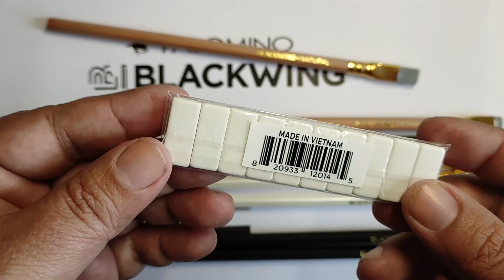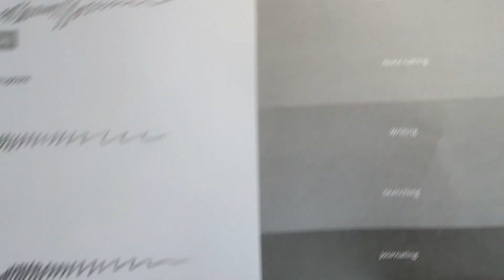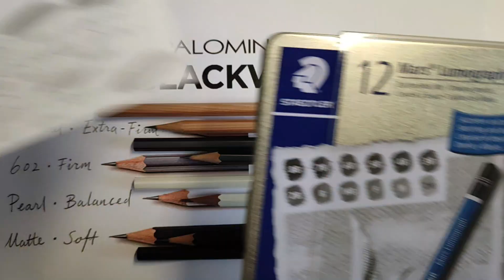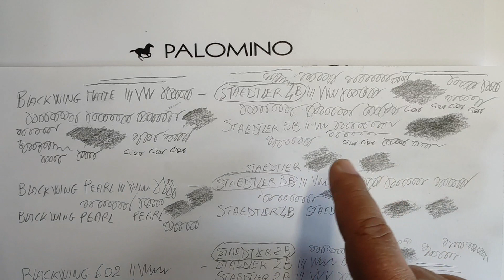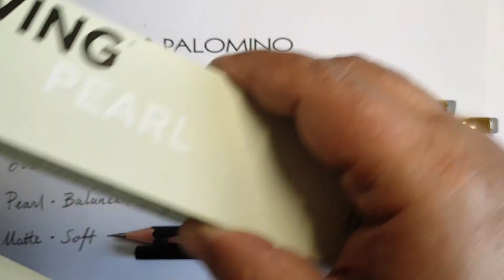Blackwing matite modelli base , storia e caratteristiche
Le Blackwing, che molti definiscono come le ‘migliori matite al mondo’. Sono davvero così buone? Innanzitutto vedremo la loro storia, cosa quantomai importante per comprenderne l’importanza, e il perché del loro vasto apprezzamento. Come sono realizzate, cosa le rende speciali? Confronto con altre matite e collocazione nella scala di durezza internazionale.

Disponibili in 4 modelli Base, in cui rientrano anche le edizioni speciali chiamate Volumes (volumi).
Forma del fusto esagonale. Mina in grafite di alta qualità. Terminale metallico con gomma estensibile e sostituibile.

CAPITOLI
00:00 Introduzione
00:25 Storia
03:14 Costruzione e materiali
07:00 Accessori
8:44 Modelli base descrizione
10:00 Confronto con altre matite e scala internazionale
13:12 Prezzo
17:10 Perché acquistarle e usarle
18:35 Anticipazioni prossimo video
19:25 Conclusioni

ELENCO NEGOZI per acquistarle online:
blackwing602.com (sito ufficiale, di riferimento per tutti prodotti Blackwing)
stiloestile.it
saypaper.it (le vendono anche sfuse)
righetti.ink (le vendono anche sfuse, conveniente)
goldpen.eu
hellopaper.it (le vendono anche sfuse)

Buona scrittura a tutti Voi.

P.S. un paio di cose che ho dimenticato di citare nel video:
- la carta usata per il confronto è una comunissima carta da stampante, peraltro economica, i risultati possono infatti variare in base al supporto su cui scriviamo o disegniamo.
- le matite, Blackwing e Staedtler, sono state temperate impiegando un buon temperamatite a manovella con fresa (lama elicoidale), il quale mi ha permesso di  ottenere con precisione lo stesso livello di affilatura.